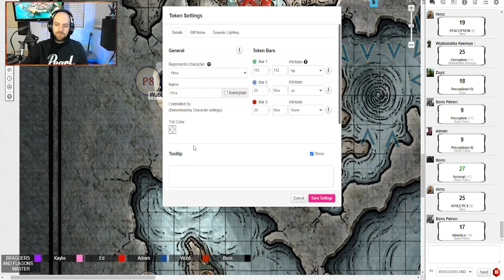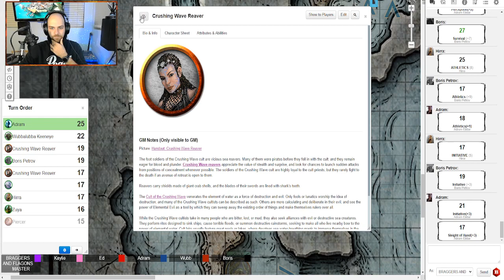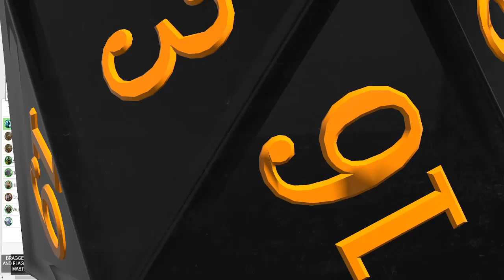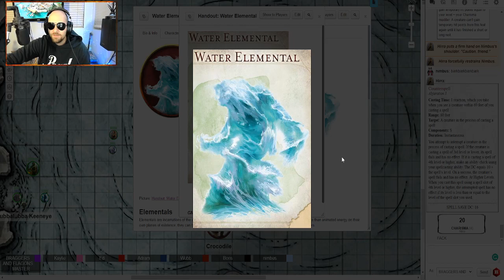Princes of the Apocalypse Episode 31 "Down in A Hole"